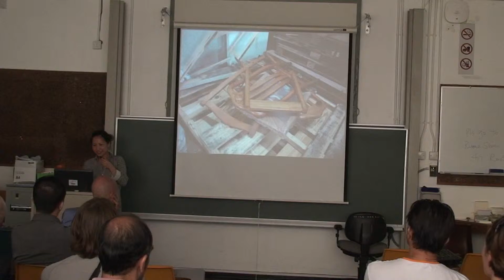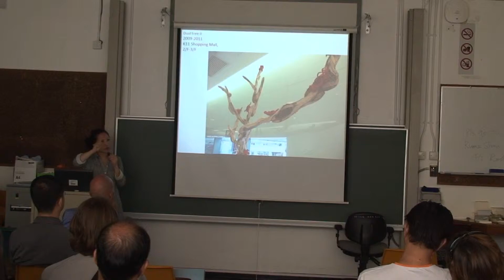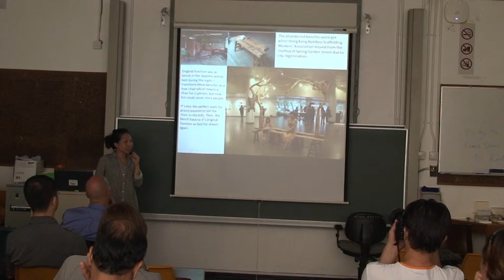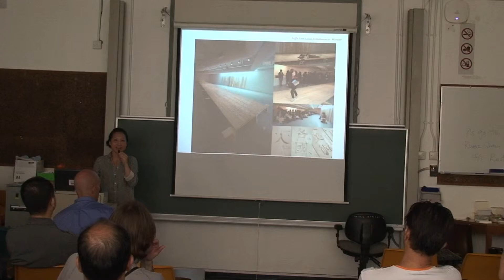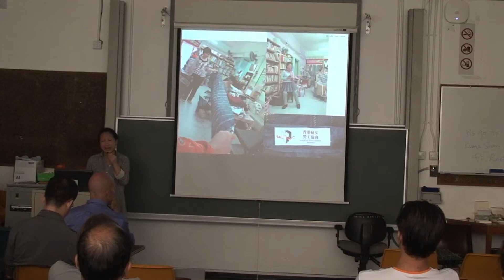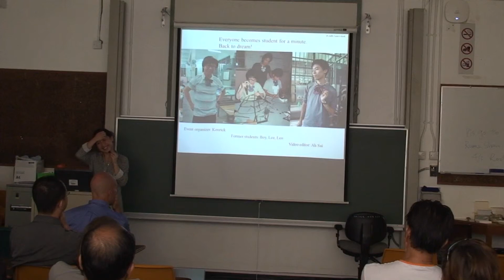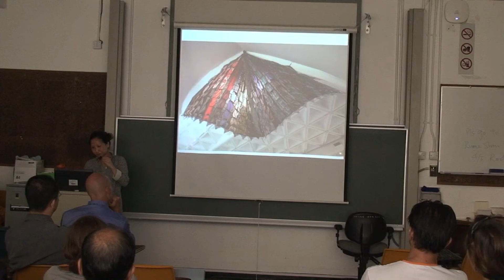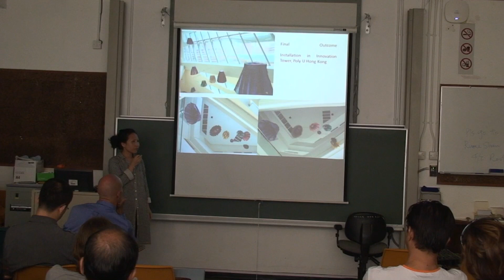3 Environmental Art Lecture by Jaffa Part 3